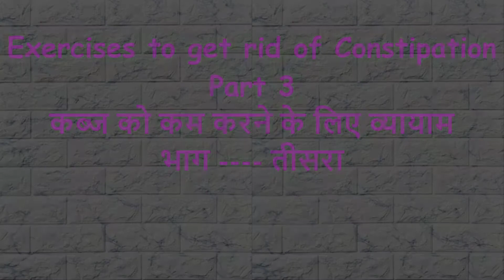Exercises to get rid of constipation, part -3 कब्ज से छूटकारा पाने का आसान घरेलू व्यायाम, भाग 3